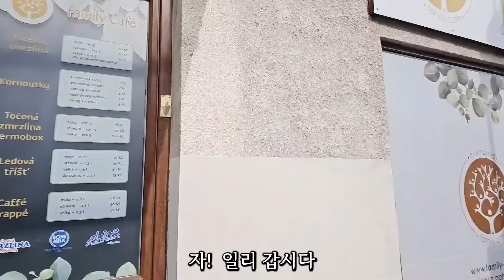체코음식 먹으면서 뼈해장국 찾는 체코여자 (편집본)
편집 :제나